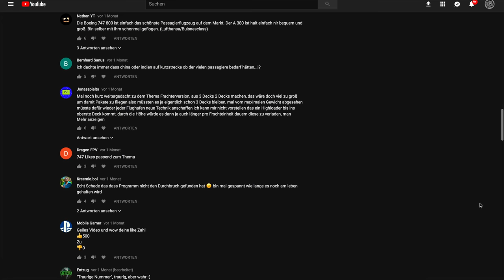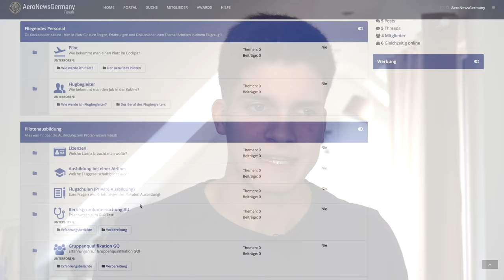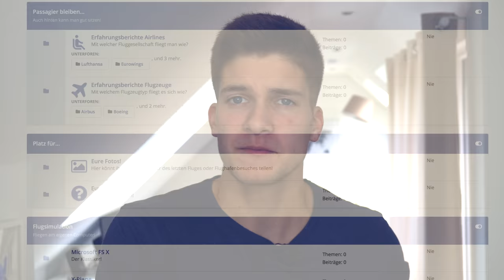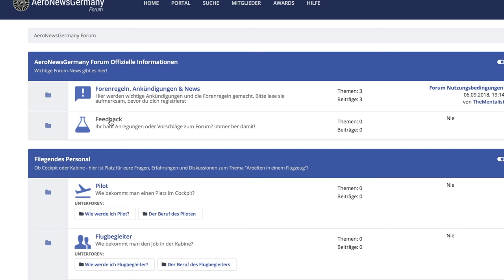Das neue FORUM! AeroNewsGermany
Hier gehts zum Forum:

Wenn Du möchtest, kannst Du mich hier unterstützen!